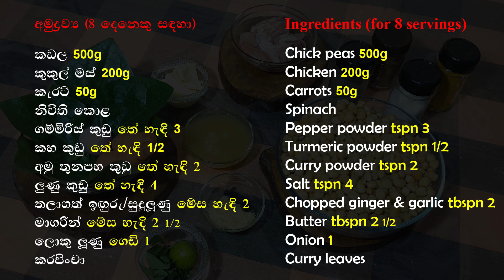රස ගුණ පිරි කඩල සුප් - Chickpeas Soup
This Sri Lankan style chickpea soup (කඩල සුප්) is very tasty and healthy soup. Try it out and see the difference!  Stay with us for more sri lankan food recipes. ❤️

කඩල සුප් -Chickpeas Soup (Kadala Soup)

අමුද්‍රව්‍ය (8 දෙනෙකු සඳහා)

1. කඩල 500g
2. කුකුල් මස් 200g
3. කැරට් 50g
4. නිවිති කොළ
5. ගම්මිරිස් කුඩු තේ හැඳි 3
6. කහ කුඩු තේ හැඳි 1/2
7. අමු තුනපහ කුඩු තේ හැඳි 2
8. ලුණු කුඩු තේ හැඳි 4
9. තලාගත් ඉඟුරු/සුදුලූණු මේස හැඳි 2
10. මාගරින් මේස හැඳි 2 1/2
11. ලොකු ලූණු ගෙඩි 1
12. කරපිංචා

1. Chick peas 500g
2. Chicken 200g
3. Carrots 50g
4. Spinach
5. Pepper powder tspn 3
6. Turmeric powder tspn ½
7. Curry powder tspn 2
8. Salt tspn 4
9. Chopped ginger & garlic tbspn 2
10. Butter tbspn 2 1/2
11. Onion 1
12. Curry leaves